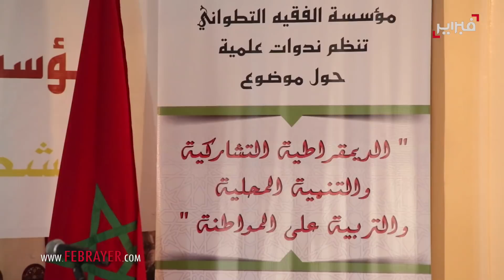فبراير تيفي | منيب: مساندة سعد المجرد "خرجان العقل".. والأستاذ "مابقات عندو قيمة"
صار فبراير عنوانا ورمزا وتاريخا لأشياء كثيرة تغيرت في العالم العربي، وأولها سقوط جدار الخوف وتحرر الشباب من عقد الآباء والأجداد.
"فبراير.كم" ليس ناطقا رسميا لحركة 20 فبراير. إنه صوت الجميع. إنه عنوان الحقيقة كما هي بدون رتوش. الرأي والرأي الآخر. صوت الجرأة الذي يخترق كل القضايا والأحداث بموضوعية ومهنية وشعاره: الحق في المعرفة والحاجة إلى إعلام يجسد المحامي الشرس للدفاع عن قيم الحداثة والديمقراطية والمواطنة والحق في الاختلاف.